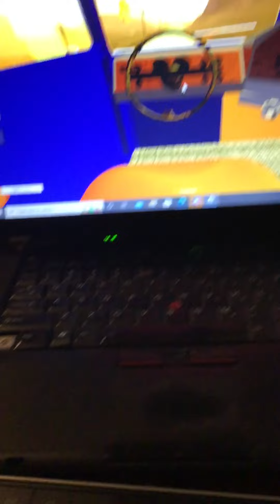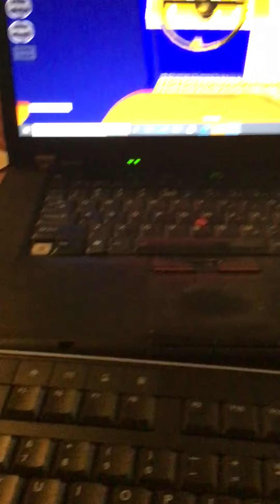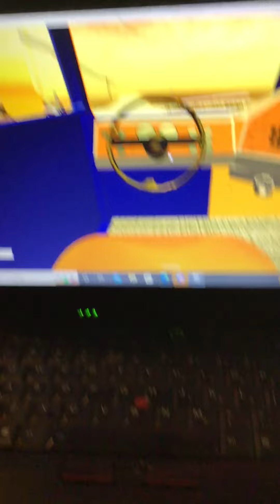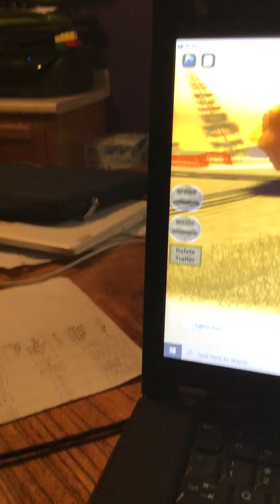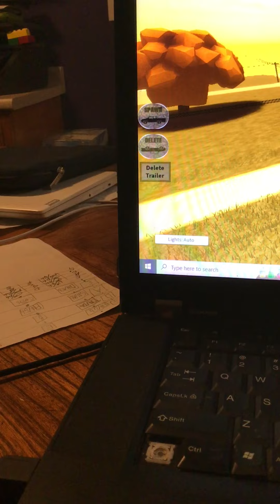My Truck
My Beautiful Truck Rollin Coal